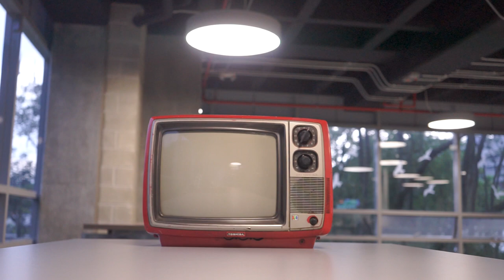Glosario televisivo con Televisorcín [El Buzón] -Telemedellín